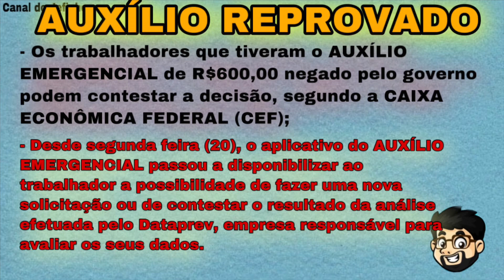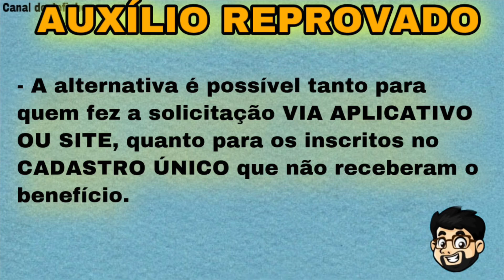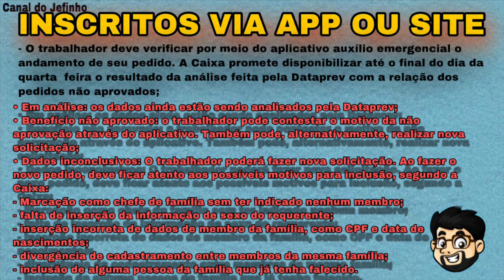ATENÇÃO! VOCÊ TEVE O AUXÍLIO EMERGENCIAL REPROVADO/NEGADO ? VEJA A SOLUÇÃO!!!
Os trabalhadores que tiveram o pagamento do Auxílio Emergencial de R$ 600 negado pelo governo podem contestar a decisão, segundo a Caixa Econômica Federal (CEF).

Desde segunda-feira (20), o aplicativo do Auxílio Emergencial passou a disponibilizar ao trabalhador a possibilidade de fazer uma nova solicitação ou de contestar o resultado da análise efetuada pela Dataprev, responsável por validar os dados.

Quem tem direito e como funciona o benefício?
Tire suas dúvidas sobre o auxílio emergencial de R$ 600

Veja passo a passo para pedir o auxílio
A alternativa é possível tanto para quem fez a solicitação via aplicativo e site, quanto para os inscritos no Cadastro Único que não receberam o benefício.

Brasileiros têm dificuldade para sacar auxílio emergencial

Inscritos no Cadastro Único
Os trabalhadores inscritos no Cadastro Único e que atendem aos critérios do Auxílio Emergencial devem ter seus benefícios pagos automaticamente. Caso o trabalhador não tenha recebido e acredite que se enquadra nos critérios, ele pode verificar o resultado da análise por meio do aplicativo do Auxílio Emergencial.

Caso o trabalhador tenha tido seu auxílio reprovado, pode fazer uma nova solicitação através do próprio aplicativo.

Inscritos via aplicativo e site
O trabalhador deve verificar por meio do aplicativo do Auxílio Emergencial o andamento de seu pedido. A Caixa promete disponibilizar até o final da semana o resultado da análise feita pela Dataprev com a relação dos pedidos não aprovados.

Em análise: os dados ainda estão sendo analisados pela Dataprev.
Benefício não aprovado: o trabalhador pode contestar o motivo da não aprovação através do aplicativo. Também pode, alternativamente, realizar nova solicitação.
Dados inconclusivos: o trabalhador poderá fazer nova solicitação. Ao fazer o novo pedido, deve ficar atento aos possíveis motivos para a inconclusão, segundo a Caixa:
- marcação como chefe de família sem ter indicado nenhum membro;
- falta de inserção da informação de sexo do requerente;
- inserção incorreta de dados de membro da família, como CPF e data de nascimento;
- divergência de cadastramento entre membros da mesma família;
- inclusão de alguma pessoa da família que já tenha falecido.